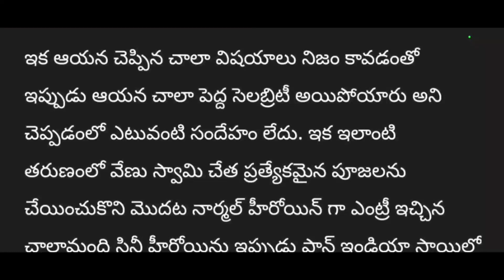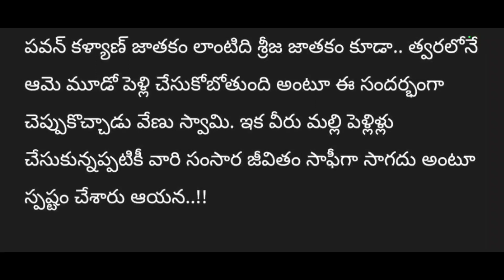Actress Samantha second marriage video|sam vs nag|venu swamy